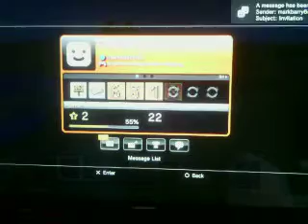jays survival Ep 5